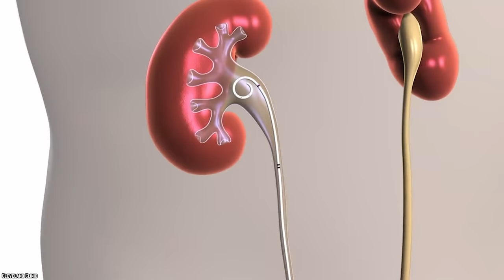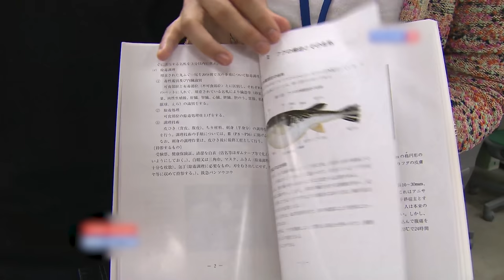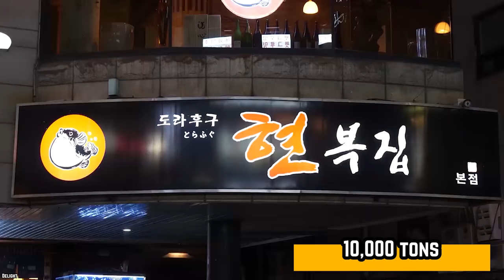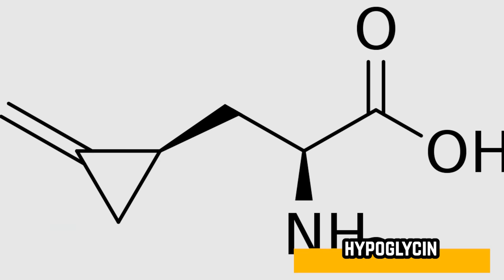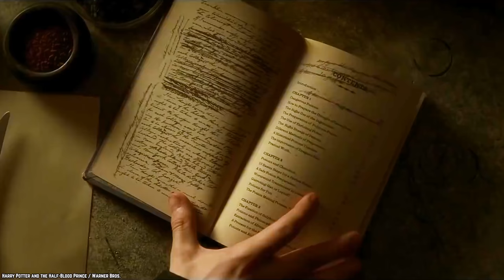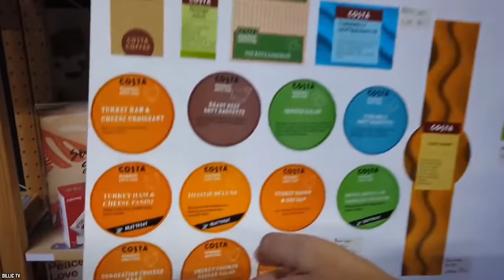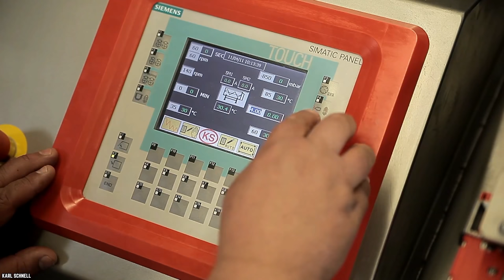10 Most Dangerous Foods People Actually Eat!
List of the top 10 most dangerous foods people actually eat! Any contaminated food could be deadly to you. Some foods must be prepared just right to prevent severe illness or death.

Admit it: you’ve eaten food that fell onto the floor, or sushi that’s been around for a few days. Well, if you’re feeling even riskier when it comes to your food, then here are the 10 Most Dangerous Foods People Actually Eat!

Are you surprised that improper food handling could always be a matter of life or death? Some of these dangerous foods are exotic delicacies that are hard to find, and for good reason. If you enjoyed this video list of the top 10 most dangerous foods people actually eat in the United Staes of America and around the world. Comment

TIMESTAMPS:
0:00 Most DANGEROUS Foods People Actually Eat!
0:21 Starfruit
1:44 Bullfrog
3:02 Fugu
4:32 Ackee Fruit
5:58 Raw Kidney Beans
7:03 Hotdogs
8:25 Hákarl
9:43 Casu Marzu
11:08 Sannakji
12:30 Blood Clams